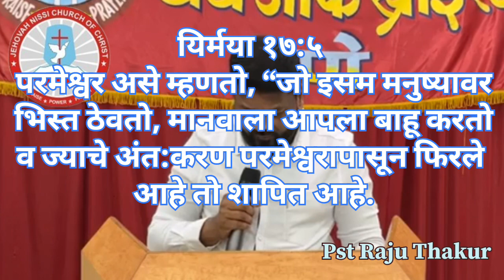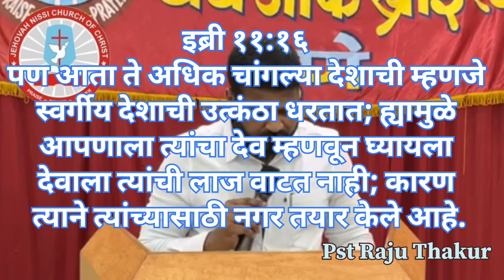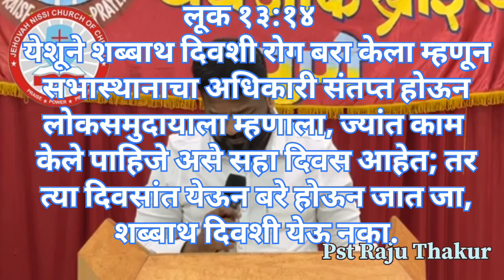परमेश्वराला शरण जाणे_भाग ९_पास्टर राजू ठाकूर_ यहोवा निस्सी चर्च ऑफ ख्राईस्ट